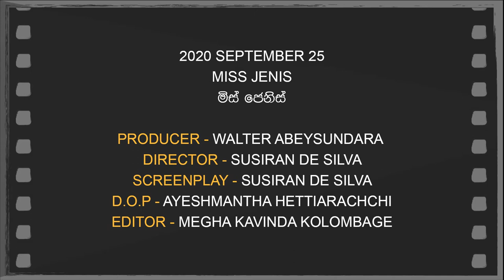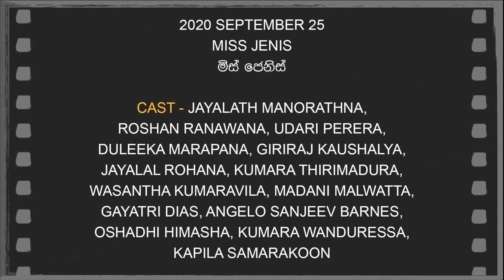Daily Movies 25 09 03 2020 MISS JENIS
2020 SEPTEMBER 25
MISS JENIS
මිස් ජෙනිස්

PRODUCER - WALTER ABEYSUNDARA
DIRECTOR - SUSIRAN DE SILVA
SCREENPLAY - SUSIRAN DE SILVA
D.O.P - AYESHMANTHA HETTIARACHCHI
EDITOR - MEGHA KAVINDA KOLOMBAGE
LYRICS - BANDARA EHELIYAGODA, NANDANA WICKRAMAGE
PLAYBACK - SANKHA DINETH,
AMILA PERERA, URESHA RAVIHARI
CAST - JAYALATH MANORATHNA,
ROSHAN RANAWANA, UDARI PERERA,
DULEEKA MARAPANA, GIRIRAJ KAUSHALYA,
JAYALAL ROHANA, KUMARA THIRIMADURA,
WASANTHA KUMARAVILA, MADANI MALWATTA,
GAYATRI DIAS, ANGELO SANJEEV BARNES,
OSHADHI HIMASHA, KUMARA WANDURESSA,
KAPILA SAMARAKOON